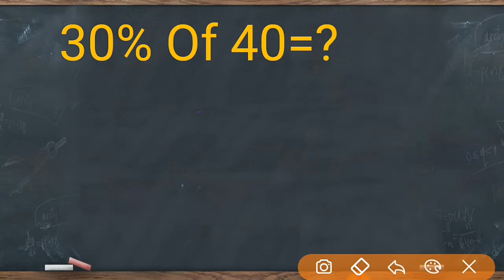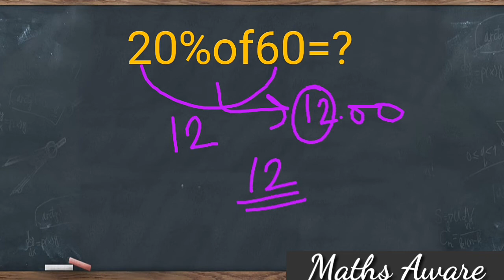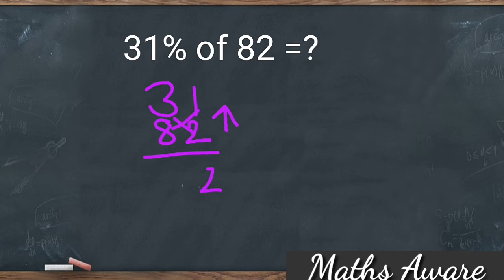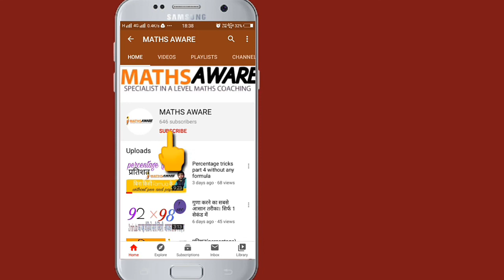प्रतिशत केवल 3 सेकंड में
Percentage tricks
multiplication of two digit numbers